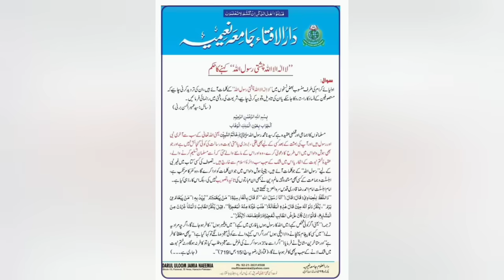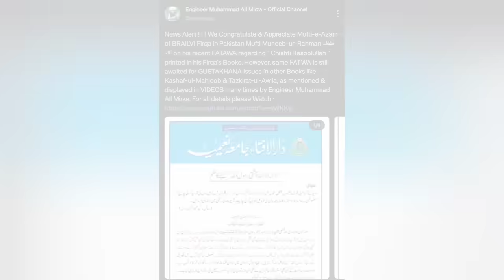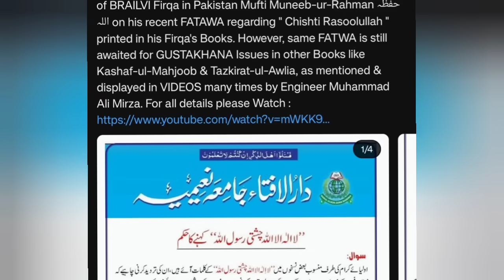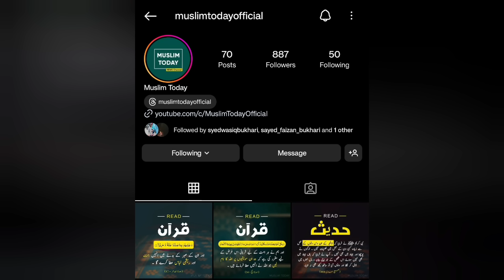Mufti Muneeb ur Rehman FATWA on " Chishti Rasoolallah " Kalima | Engineer Muhammad Ali Mirza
⏲️Timestamps

0:00 First Update
2:09 Second Update
3:13 Third Update
4:37 Fourth Update
5:20 Fifth Update

Jazakallah khair 🙏